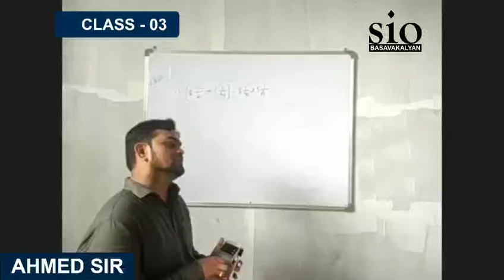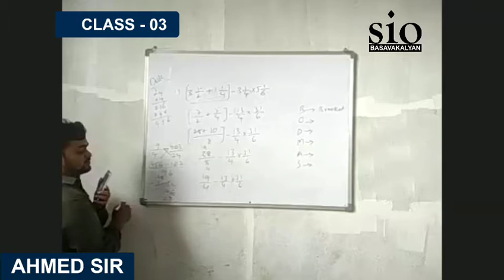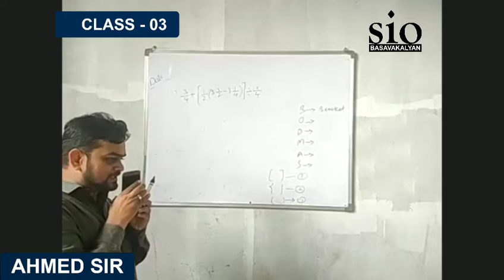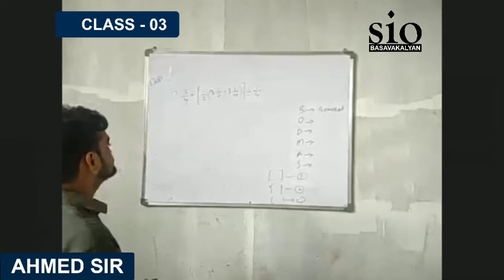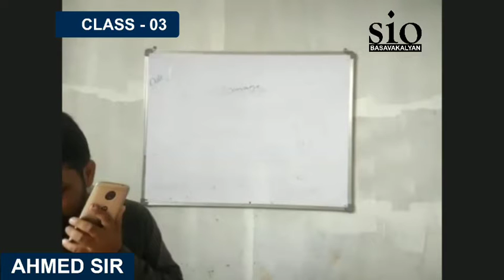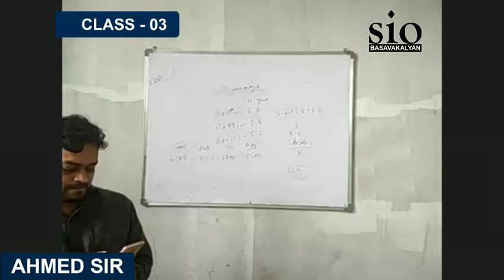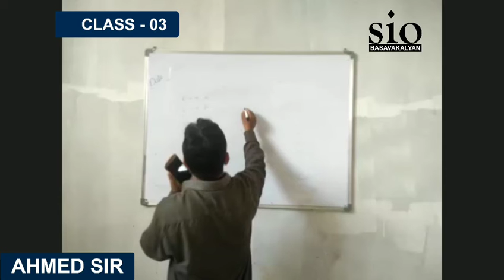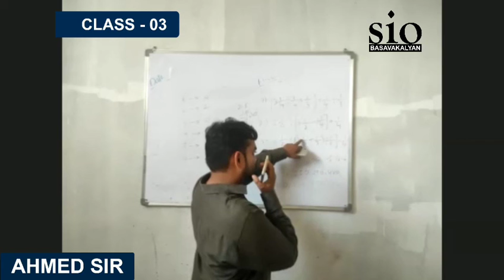Aptitude | Class 03 | Ahmed Sir | SIO Basavakalyan | Coaching Entrance Exam for Central Universities